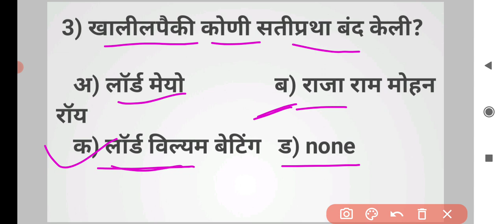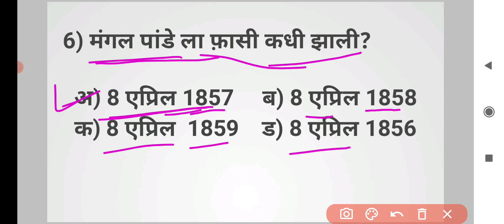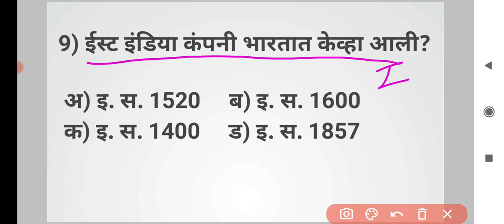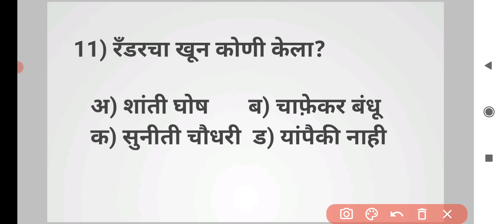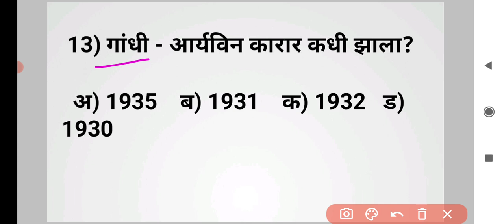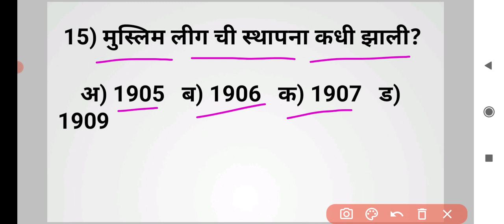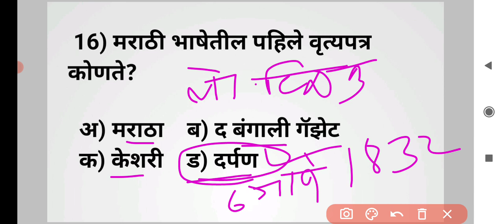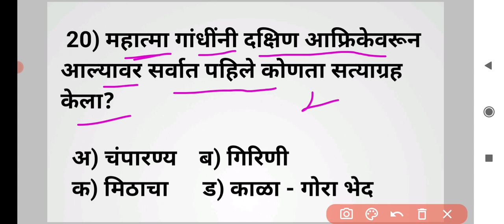वनरक्षक प्रश्नपत्रिका इतिहास || forest gaurd question pepar|| वनरक्षक भरती पेपर || इतिहास भाग 01